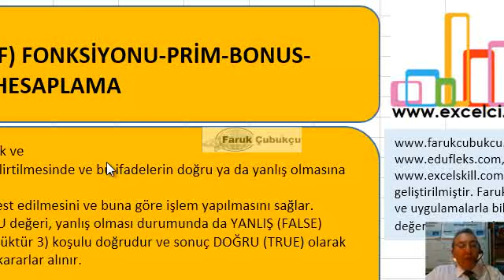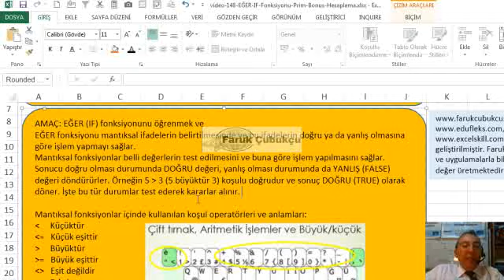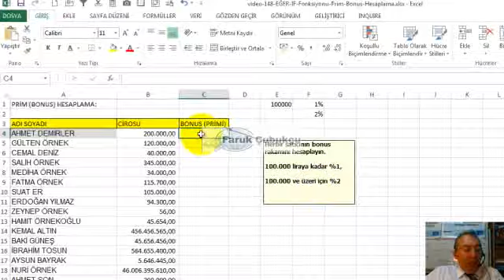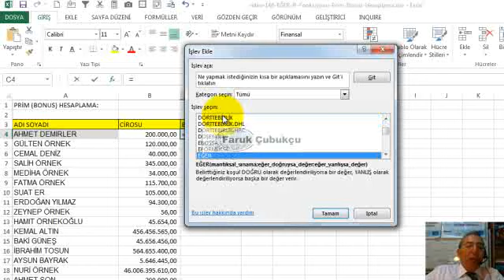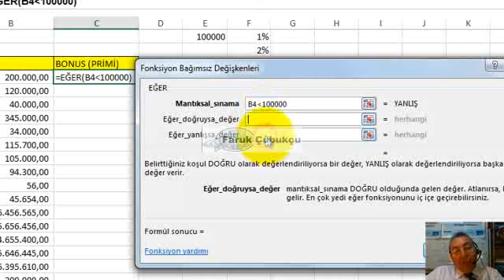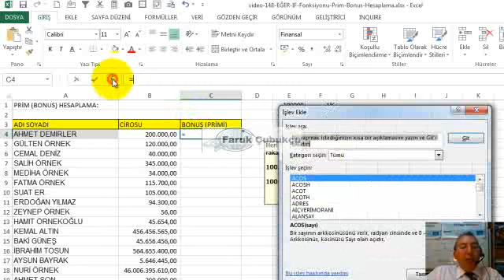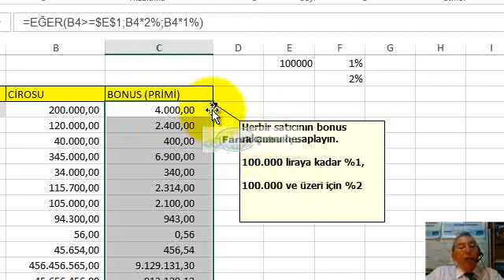Excel EĞER / IF işlemleri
Excel EĞER (IF) ile ne yapılır?
EĞER (IF) nasıl kullanılır? Bir hücredeki değerin bir şeye eşit, büyük yada küçük olduğunu kontrol etmek ve ona göre farklı işlemler yapmak için EĞER fonksiyonu kullanılır. Tipik olarak vergi hesaplamayı gösterebiliriz. Vergi miktarı belli bir tutara kadar %10, belli bir miktara kadar %20 gibi farklı oranlarda hesaplanır. Bu tür işlemleri yapmak için EĞER (IF) fonksiyonu kullanılır. Daha gelişmiş kullanımlar gerekirse iç içe çok sayıda EĞER (IF) kullanılır. Yine çok sayıda koşulu bir arada değerlendirmek için VE (AND) ve YADA (OR) ile bir arada kullanılır.